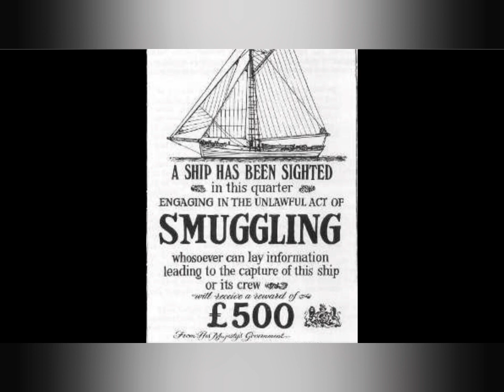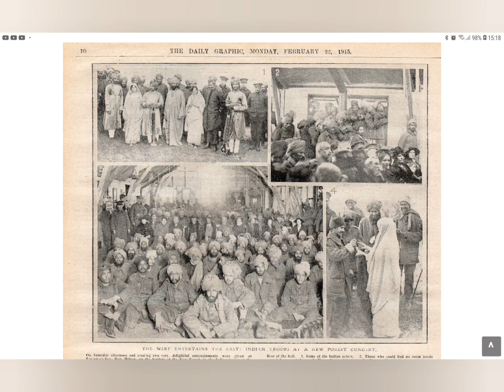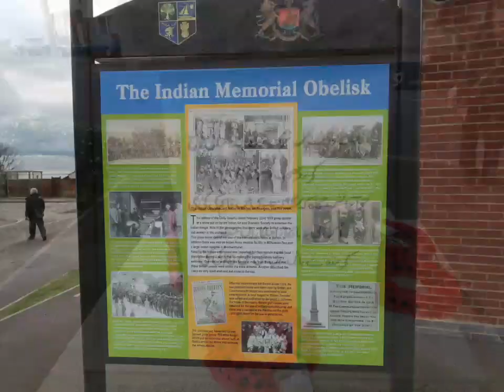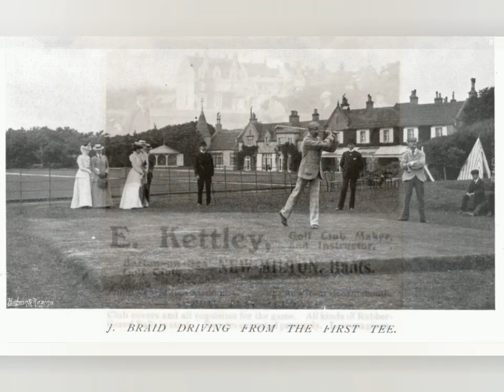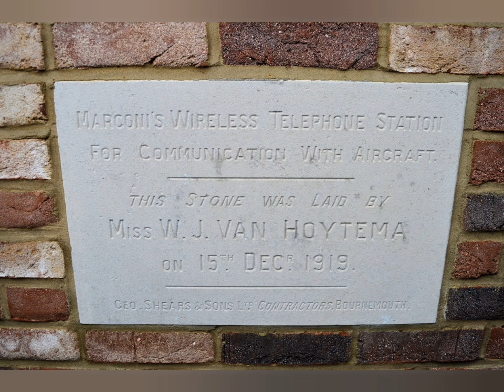BARTON ON SEA - THEN AND Now | A SHORT DOCUMENTARY | DARK DREAMS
At DREAMWORKING we tell the true stories behind some of histories greatest disasters, fascinating places and historic events... But without melodrama or unsettling symbolism. DREAMWORKING conducts extensive research and considerate storytelling in the hope that we can gain enlightenment from the past.
You may be shocked by how the world around us has been shaped by the long forgotten past.

Tom b@dreamworking
DREAMWORKING FILMS
Visit us on Instagram :